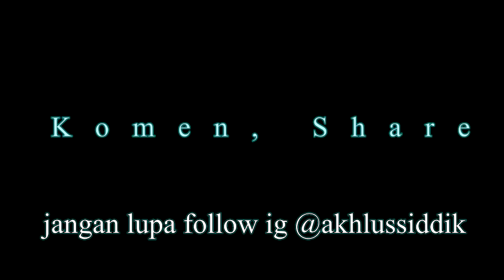Tetangga Mengerikan!! Hello Neighbor Versi Gta